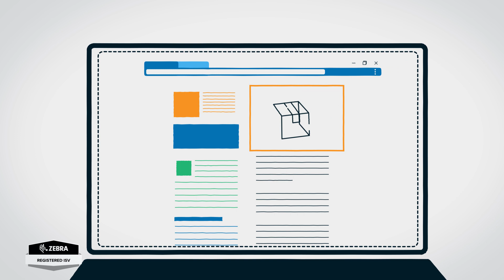eLocker Insights - An integration with Zebra Savanna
eLocker Insights collects data from your Zebra handheld devices and makes it available on the eLocker Asset Smart locker, Asset Management platform